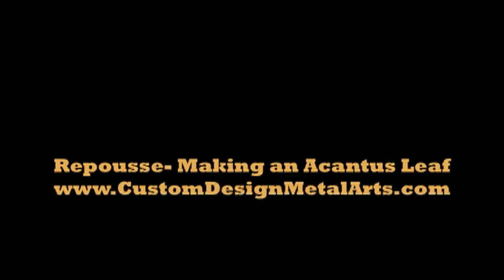Repousse - Making an Acanthus Leaf HighResVid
a video showing the processes involved in making an acanthus leaf. Same content as other one. but HIGH RES Quality.